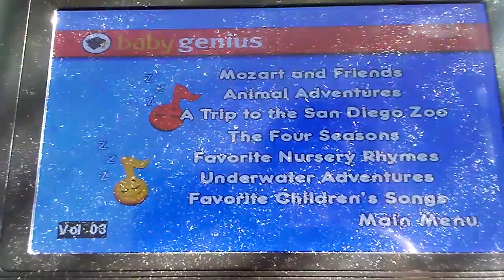November 14, 2018